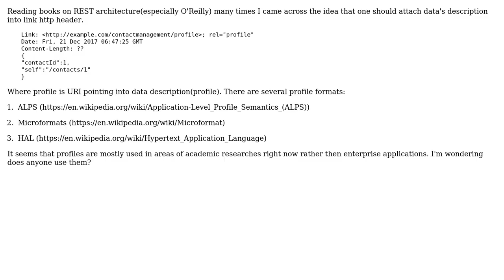What's the current state with Application-Level Profile Semantics? Anyone use them?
Software Engineering: What's the current state with Application-Level Profile Semantics? Anyone use them?

With thanks & praise to God, and with thanks to the many people who have made this project possible! | Content (except music & images) licensed under CC BY-SA | Music | Images & others | With thanks to user Robert Harvey user nikita user Ewan and the Stack Exchange Network Trademarks are property of their respective owners. You are responsible for your own actions.